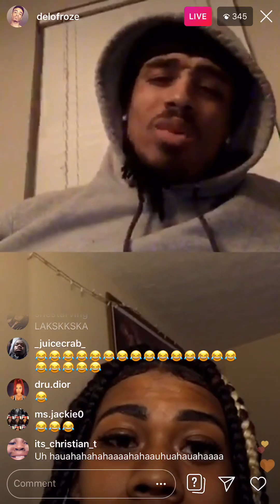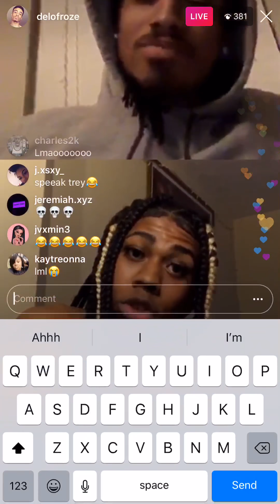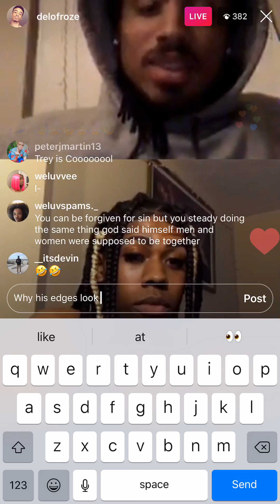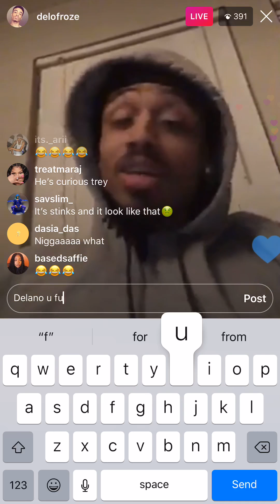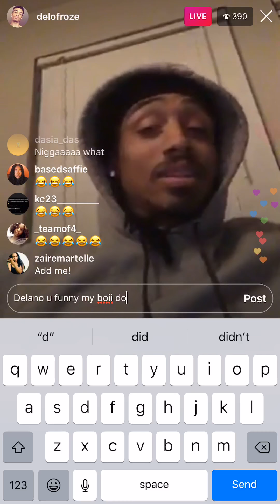Delano on ig live with @treywitda.tea(funny asf😭with live comments)